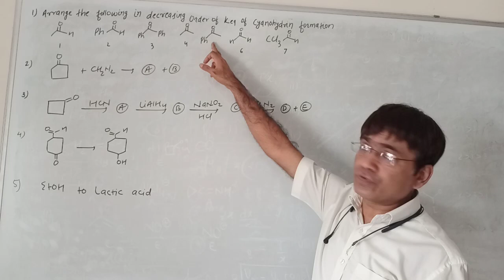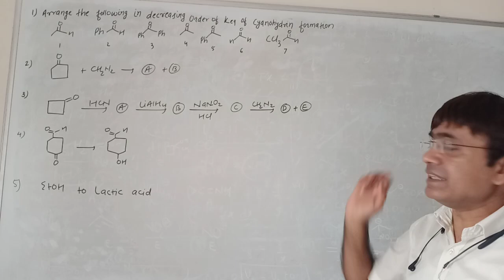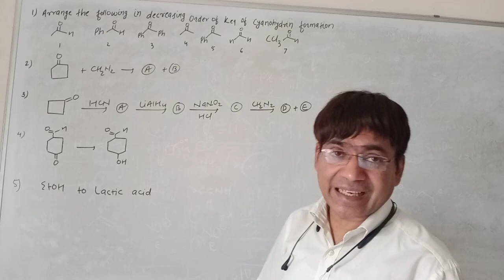questions on carbonyl compounds 1